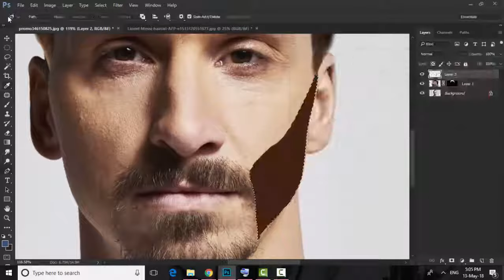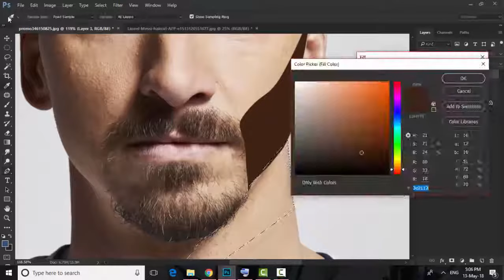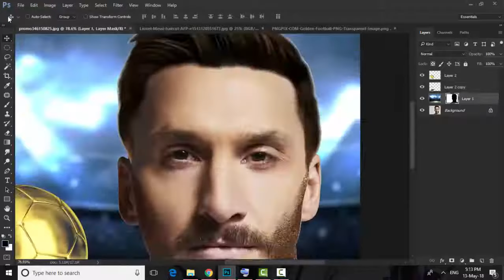شاهد تحول شكل إبراهيموفيتش _ ibrahimovic transformation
شاهد تحول الشكل ل إبراهيموفيتش _ ibrahimovic transformation
شاهد ايضا كيفيه قص شخص من صوره